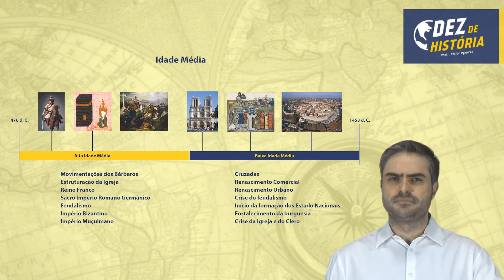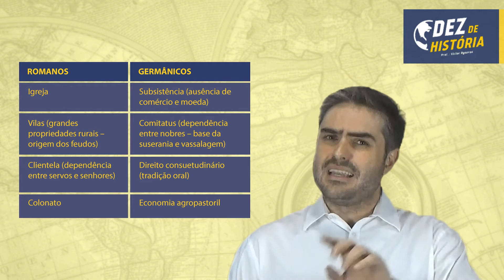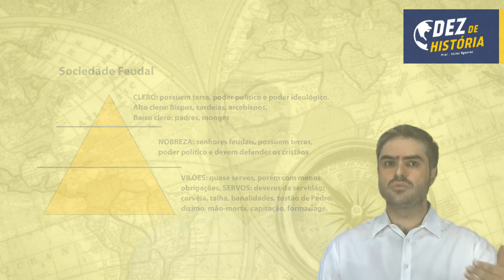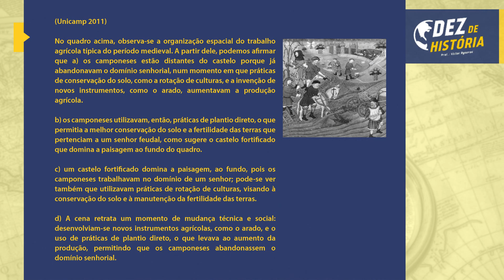Idade Média II- Feudalismo: formação e sociedade. Servos, senhores feudais, sistema feudal!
Sobre a aula:  a sociedade feudal e o funcionamento do feudalismo na Idade Média.
Conheça a plataforma Dez de História! É a Plataforma de estudos destinada a quem precisa gabaritar História na Segunda fase dos vestibulares, e não pode perder pontos no ENEM.

Suserania e Vassalagem e relação de servidão, funcionamento do feudo, impostos feudais, senhores feudais, o clero, Igreja Católica. Tudo para você passar no Vestibular e nos concursos públicos. Aula de História com exercício e material de apoio no site.
sistema feudal, feudalismo, catolicismo, justa, nobreza, servos.